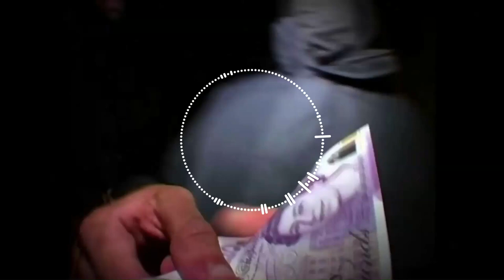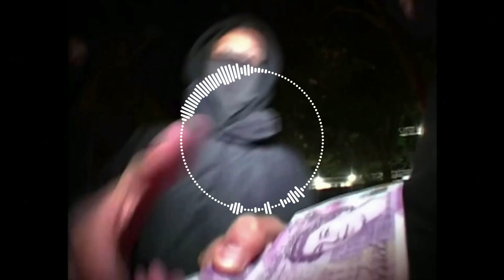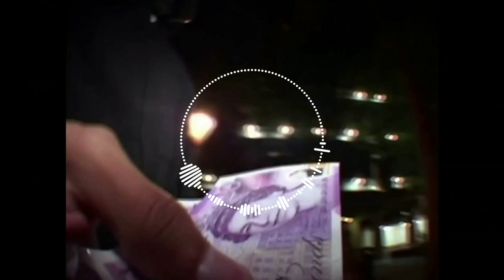(FREE) Nemzzz x Knucks x Sainté x Chill Drill Type Beat "Spinner" (141 bpm)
FREE FOR NON PROFIT USE ONLY CREDIT MUST BE GIVEN (Prod.Zeby) comment if you use beat I'd like to see to
purchase beat